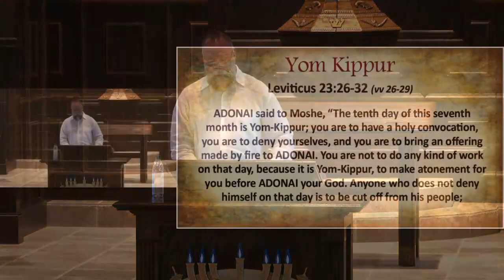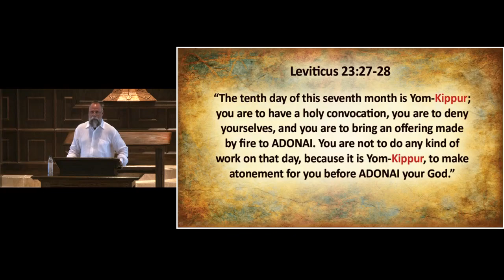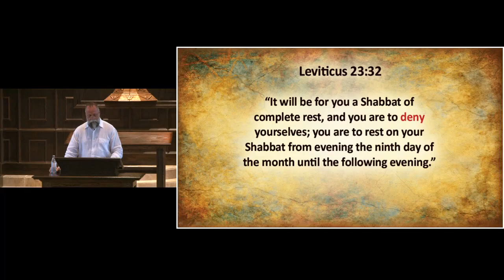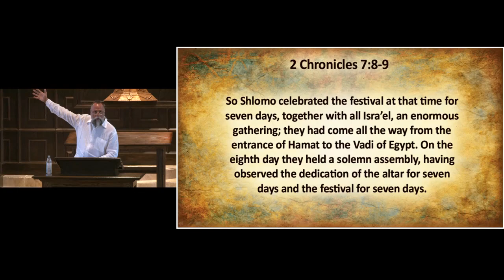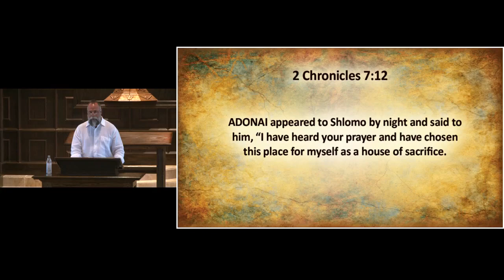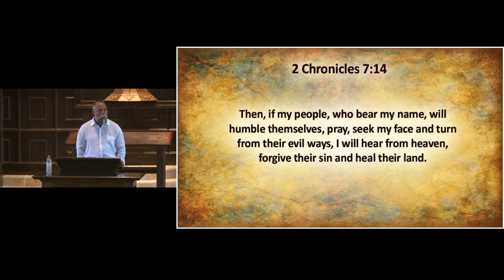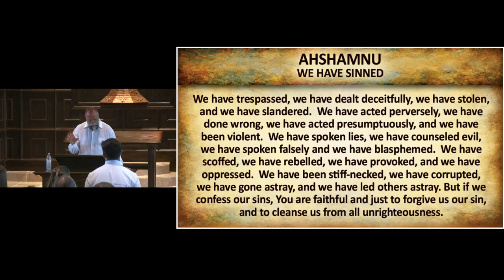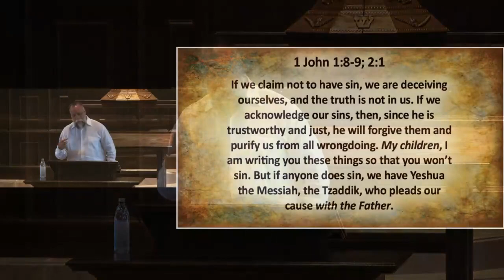Sept 16, 2021 - Yom Kippur 2021